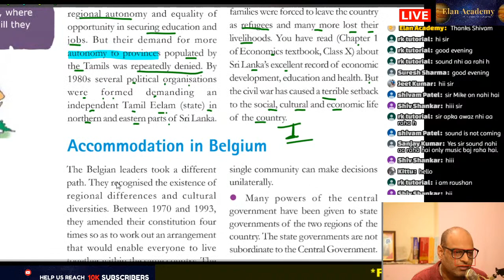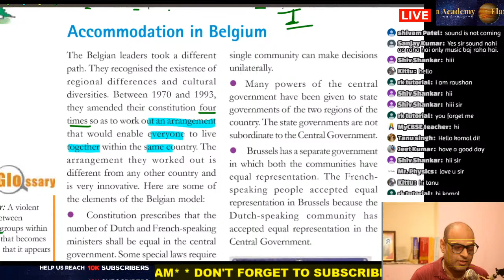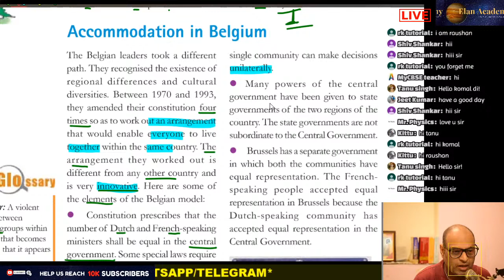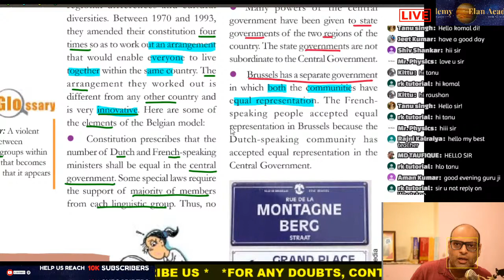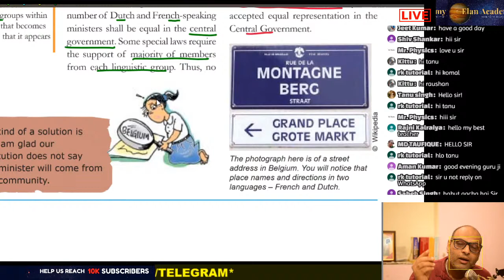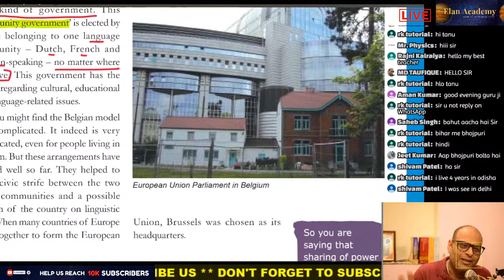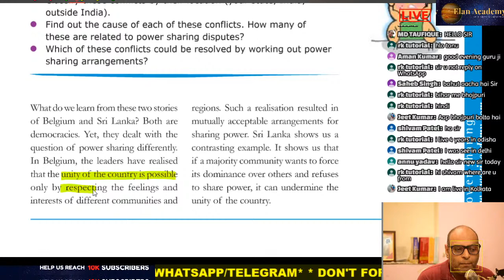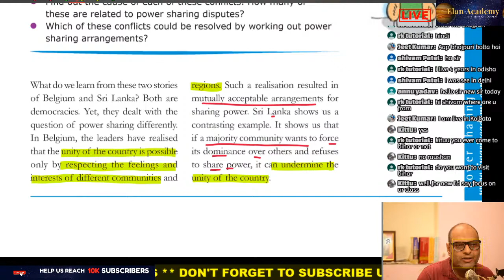POWER SHARING-3 : CLASS 10 | NCERT |CIVICS | LINE BY LINE | LIVE WITH DISCUSSION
 Case Studies of Belgium and Sri Lanka
 Why power sharing is desirable?
 Forms of Power Sharing
 Familiarize with the centrality of power sharing in a democracy.
 Understand the working of spatial and social power sharing mechanisms